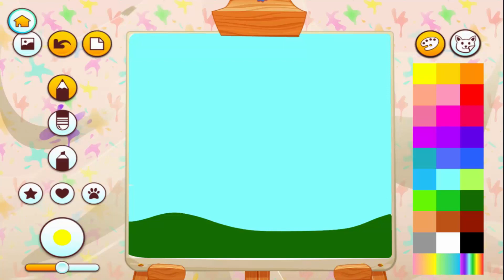Bubbu ─ My Virtual Pet Android Gameplay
Fun Pet Care - Take Care My Virtual Kitten Bubbu Games Kids